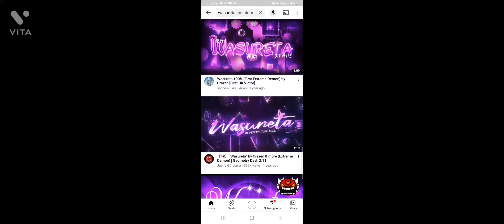when a minecraft player plays geometry dash